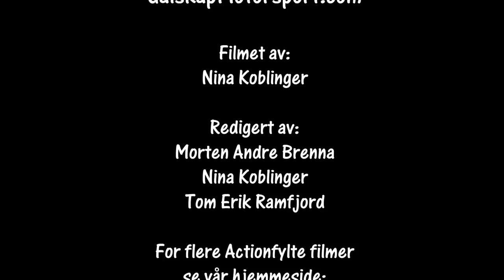Rally NM Aurskog Høland SS6 01.06.2019